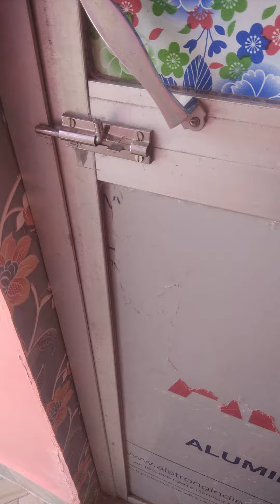29 May 2022